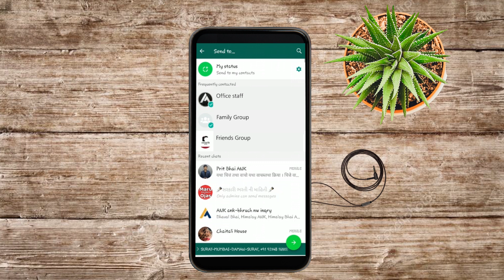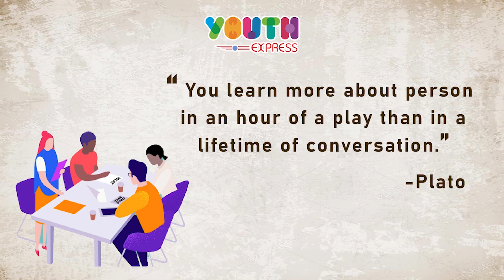C : How to win audience ? | ABCD of Public speaking in Hindi by Prit Khandor